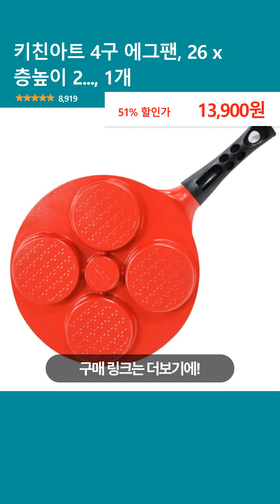키친아트 4구 에그팬, 26 x 층높이 2..., 1개